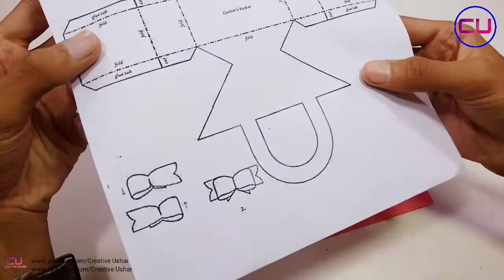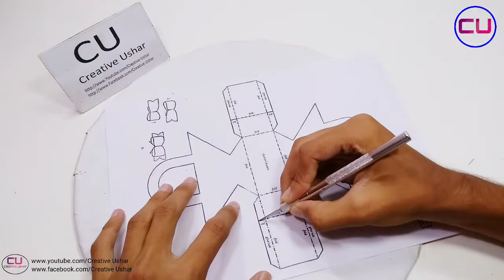DIY- Box Shaped Basket | paper Basket | Paper flower Basket | 2019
I am using the things which everyone can get easily around them. So it is very easy to make at home.

🌈( 5-Minute DIY Crafts ) is my own group. I am the admin of this group.join here and share your creativity. it’s just a craft related group.

❤️💛রঙিন কাগজ দিয়ে কিভাবে 3D হার্ট বানানো হয় | DIY Make 3D Paper Love from color paper

 I make useful as well as playful DIY Projects at Home easy for you to try it out by yourself and have fun making it !!! I love making stuff by my HANDS !!! Also, your feedback on my videos in the comment section would be helpful for me to make better videos for you to learn, enjoy and have fun SUBSCRIBE to my YouTube channel.